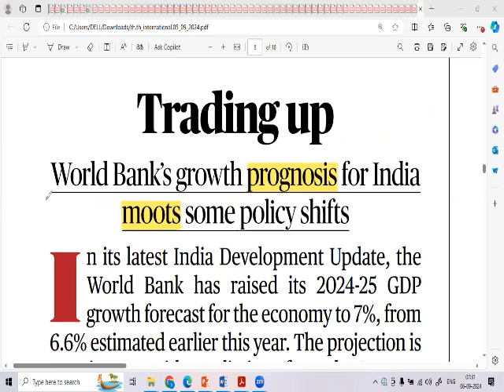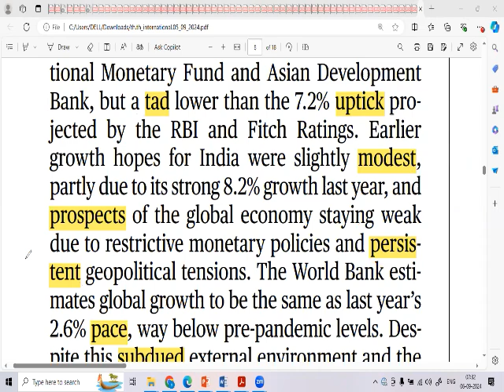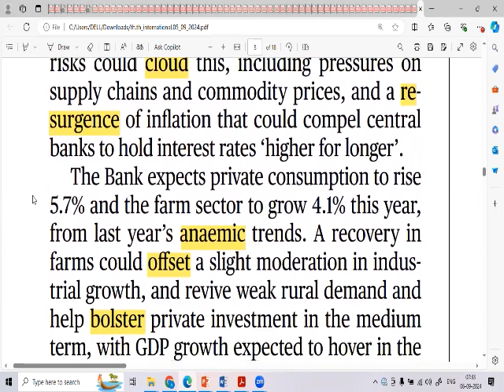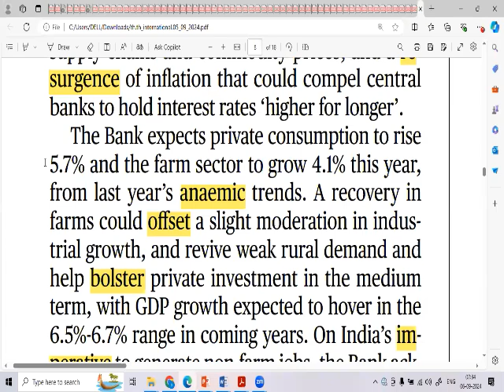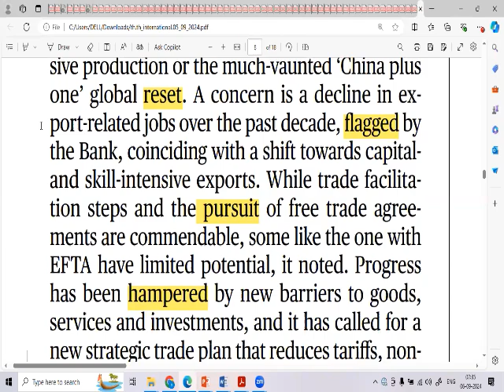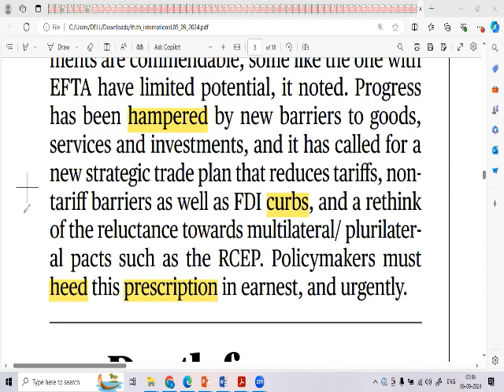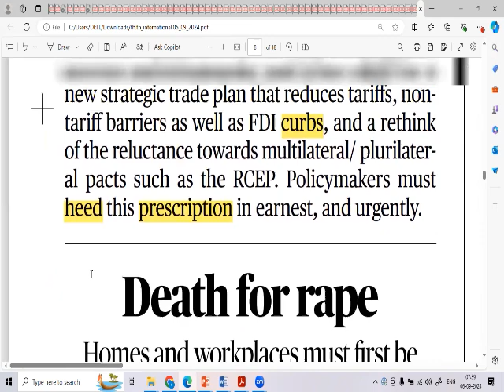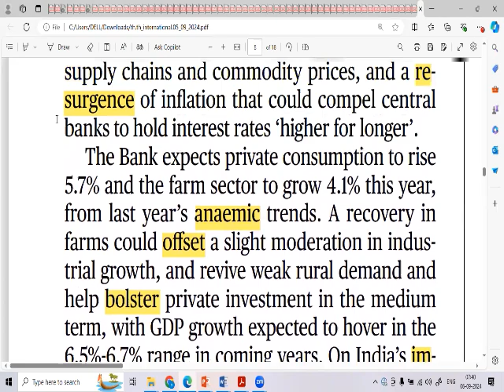Shyam sir's Vocabulary